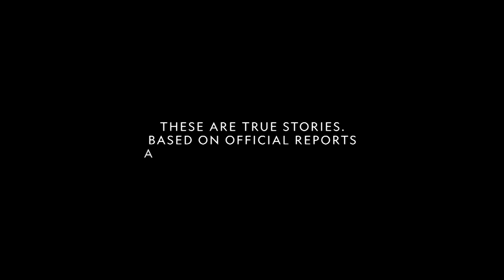New Season | Air Crash Investigation | National Geographic MENA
Every time a plane crashes, the world takes notice. Join us in investigating legendary aviation disasters in the brand new season of Air Crash Investigation every Friday at 9 PM UAE on National Geographic.

في كل مرة تتحطم فيها طائرة، تتجه أنظار العالم إلى هذه الفاجعة. انضموا إلينا في للبحث في تفاصيل أشهر كوارث الطيران في الموسم الجديد من تحقيقات الكوارث الجوية كل يوم جمعة في تمام الساعة 9 مساءً بتوقيت الإمارات على ناشونال جيوغرافيك.

The MENA home of National Geographic. Inspiring the explorer in everyone. 🌍 Inspiring people to care about the planet! National Geographic is the world's premium destination for science, exploration, and adventure. Through their world-class scientists, photographers, journalists, and filmmakers, Nat Geo gets you closer to the stories that matter and past the edge of what's possible.